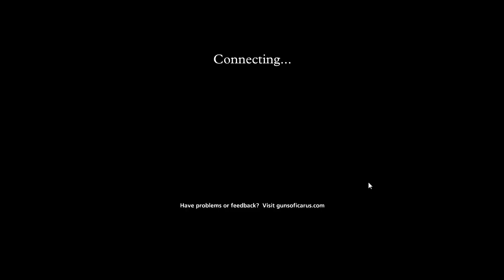Guns of Icarus Online with Fixxxer, MoD and Ellpeck #1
Meroka and crew take to the skies in Guns of Icarus Online, a team-based multiplayer online airship combat game

Title music is 'Pirate Shout' by Audio Fidelity, used with kind permission